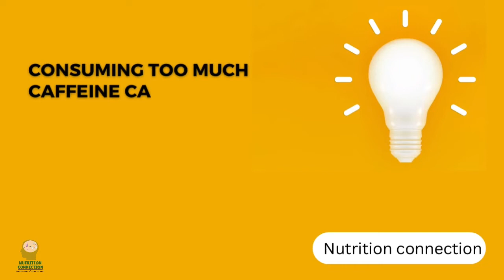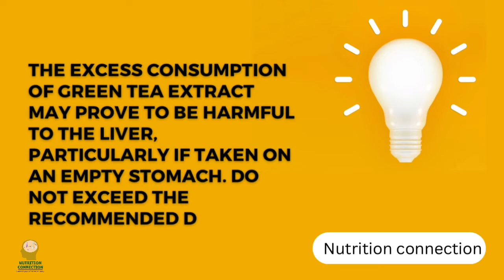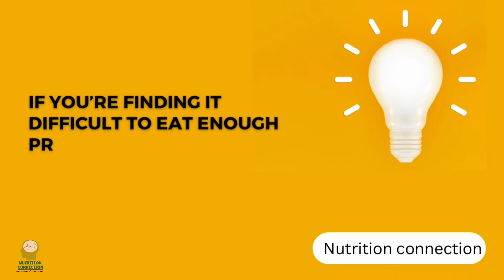Natural Fat Burners That Work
Remember, everyone’s metabolism is different. There is no one “miracle” fat burner. While the below items may help boost metabolism, it’s not guaranteed. The most effective way to lose weight is through regular sleep, decreased stress, regular exercise, and eating a nutrient-rich, balanced diet.

By Ryan Raman, MS, RD and Molly Burford — Medically reviewed by Adrienne Seitz, MS, RD, LDN, Nutrition — Updated on February 15, 2022